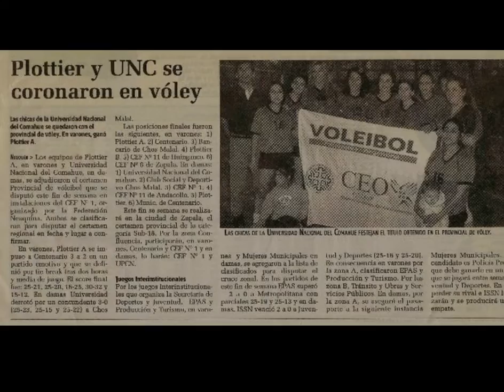UNCO VOLEY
Voley Unco 2003/2006 Unos de los mejores momento de mi vida, Gracias Walter por invitarme a tu grupo porq gracias a eso yo conoci grandiosas personas, los extraño muchísimo. Feliz día del amigo!!